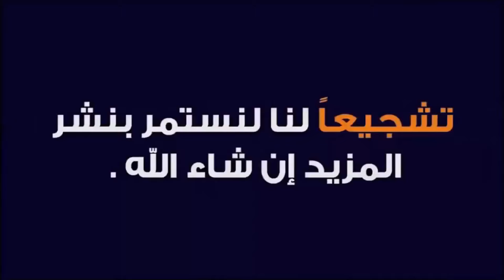شاهد ما فعله الدون كريستيانو_رونالدو 🔥 صانع سعادة الكبار و الصغار ♥ لهذا أنت الأفضل في العالم .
المقاتل الروسي حبيب_نورمحمدوف عبر انستغرام ، Instagram بعد أن رأى هذا المقطع علق : لهذا أنت الأفضل في العالم شكرا جزيلا لك كريستيانو_رونالدو لقد جعلت أخي سعيدا ..

كريستيانو رونالدو دوس سانتوس أفيرو (تلفظ برتغالي: ‎/kɾiʃˈtjɐnu ʁoˈnaɫdu/‏;؛ مواليد 5 فبراير 1985) المعروف بـ كريستيانو رونالدو. هو لاعب كرة قدم برتغالي يلعب في مركز الهجوم مع نادي يوفنتوس في الدوري الإيطالي الدرجة الأولى و‌منتخب البرتغال لكرة القدم. غالبا ما يُعتبر أفضل لاعب في العالم ويعتبره الكثيرون من أعظم اللاعبين في تاريخ كرة القدم، حصل رونالدو على خمسة كرات ذهبية كأكثر لاعب أوروبي، وهو أول لاعب يفوز بأربعة أحذية ذهبية أوروبية. وقد فاز بـ 29 بطولة رسمية في مسيرته، من ضمنها خمسة ألقاب دوري، وخمسة ألقاب في دوري أبطال أوروبا ولقب واحد في بطولة أمم أوروبا. يسجل رونالدو الأهداف بغزارة وهو الهداف التاريخي لعدة بطولات رسمية حيث هو الهداف التاريخي للدوريات الخمس الكبرى الأوروبية (414) ودوري أبطال أوروبا (124) وبطولة أمم أوروبا (9) فضلاً عن أنه أكثر من صنع أهداف في دوري أبطال أوروبا (34) وبطولة أمم أوروبا (6). وقد سجل أكثر من 700 هدفا في مسيرته مع الأندية والمنتخب الوطني.

ولد ونشأ في جزيرة ماديرا البرتغالية، تم تشخيص رونالدو بتسارع دقات القلب في عمر 15 سنة، خضع على أثرها إلى عملية جراحية لعلاج حالته. بدأ مسيرته في نادي سبورتينغ لشبونة قبل أن يوقع مع مانشستر_يونايتد في سن 18 عامًا في 2003. بعد فوزه بكأسه الأولى كأس الاتحاد الإنجليزي، خلال موسمه الأول في إنجلترا، ساعد اليونايتد على الفوز بثلاثة ألقاب متتالية في الدوري_الإنجليزي الممتاز وبطولة واحدة في دوري أبطال أوروبا وبطولة واحدة في كأس العالم للأندية. في سن 22 ترشح لجائزة الكرة الذهبية و‌جائزة أفضل لاعب كرة قدم في العالم، وفي سن 23 حصل على جائزة الكرة الذهبية وجائزة أفضل لاعب كرة قدم في العالم من الفيفا. في عام 2009، أصبح رونالدو أغلى لاعب في تاريخ كرة القدم عندما انتقل من مانشستر يونايتد إلى ريال مدريد في صفقة إنتقال بلغت قيمتها 80 مليونجنيه إسترليني (94 مليون يورو/131.6 مليون دولار أمريكي).

مع ريال مدريد فاز رونالدو بـ 15 بطولة، من ضمنها لقبين دوري ولقبين كأس وأربعة ألقاب دوري_أبطال_أوروبا، ولقبين في كأس_السوبر _لأوروبي، وثلاثة ألقاب في كأس_العالم للأندية. رونالدو هو هداف ريال مدريد التاريخ، وسجل 34 هاتريك في الدوري الأسباني، من ضمنها ثمانية هاتريك في موسم 2014–15 كرقم قياسي وهو اللاعب الوحيد الذي يصل إلى 30 هدفاً في ستة مواسم متتالية في الدوري _لأسباني. بعد انضمامه إلى ريال مدريد، احتل رونالدو المركز الثاني في جائزة الكرة_الذهبية ثلاث مرات، قبل أن يفوز بها مرتين متتاليتين في عامي 2013 و‌2014. بعد فوزه ببطولة دوري أبطال أوروبا 2016 و‌2017، استطاع رونالدو الفوز بالكرة الذهبية مرة أخرى في عامي 2016 و‌2017. وتبع ذلك تحقيقة لدوري دوري أبطال أوروبا للمرة الثالثة على التوالي، ليصبح أول لاعب يفوز باللقب خمس مرات في النسخة الجديدة. في عام 2018، وقع مع يوفنتوس في صفقة انتقال بقيمة بلغت 100 مليون يورو، كأعلى مبلغ انتقال يُدفع للاعب تجاوز سن الثلاثين، وهو أعلى مبلغ يدفعه أي نادي إيطالي عبر التاريخ.

على المستوى الدولي مع البرتغال، تم اختيار رونالدو كأفضل لاعب برتغالي في التاريخ من قبل الاتحاد البرتغالي لكرة القدم في عام 2015. شارك لأول مرة مع البرتغال في عام 2003 وهو في سن الثامنة عشرة من عمره، ومنذ ذلك الوقت شارك في 150 مباراة، بما في ذلك مشاركته وتسجيله في ثماني بطولات كبرى على التوالي، ليصبح اللاعب الأكثر مشاركة وتسجيل مع البرتغال وأبرز لاعب في تاريخه. سجل أول هدف دولي له في بطولة أمم_أوروبا 2004 وساعد البرتغال في الوصول إلى النهائي. تولى قيادة المنتخب في يوليو 2008، حيث قاد منتخب البرتغال إلى أول فوز له في إحدى البطولات الكبرى بفوزه ببطولة أمم أوروبا 2016، وحصل على الحذاء الفضي كثاني أفضل هداف في البطولة، قبل أن يصبح أكثر لاعب أوروبي تسجيلاً للأهداف الدولية عبر التاريخ. هو أحد أكثر الرياضيين قابلية للتسويق في العالم، وقد حصل على لقب أفضل رياضي في العالم من قبل مجلة فوربس في عامي 2016 و2017، بالإضافة إلى أشهر رياضي في العالم من قبل إي إس بي إن في أعوام 2016 و2017 و2018.

في 10 يوليو 2018، أعلن نادي يوفنتوس الإيطالي ضم المهاجم البرتغالي كريستيانو رونالدو من نادي ريال مدريد الإسباني مقابل 105 مليون يورو لمدة 4 سنوات حتى 30 يونيو 2022 براتب 30 مليون يورو. وتمّ تقديمه رسمياً بعد أقلّ من أسبوع من ذلك. كان هذا الانتقال هو الأعلى من نوعه على الإطلاق للاعب يبلغ من العمر أكثر من 30 سنة، وهو أعلى مبلغ دفعه نادي إيطالي على الإطلاق. عند التوقيع، أشار رونالدو بحاجته لتحدي جديد كمبرر لمغادرة ريال مدريد. ولكن في وقت لاحق عزا انتقاله إلى قلة الدعم الذي شعر به من قبل رئيس النادي فلورنتينو بيريز.